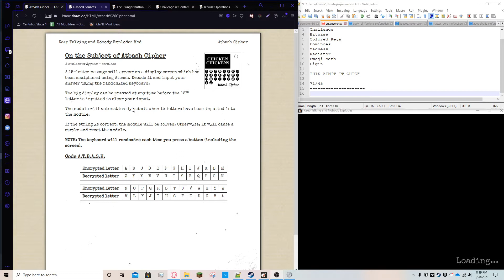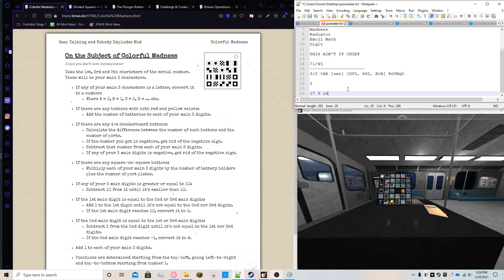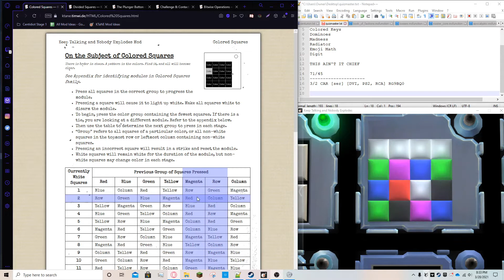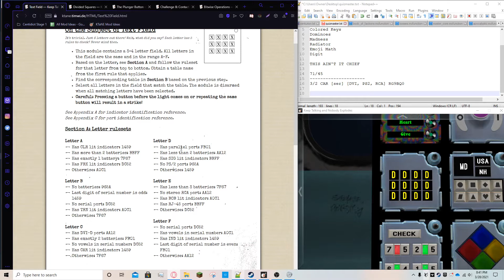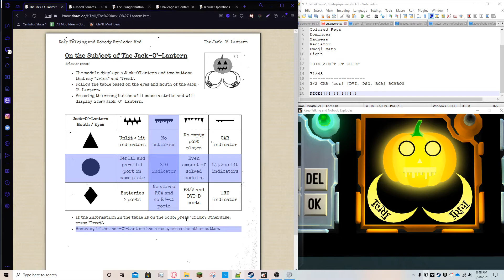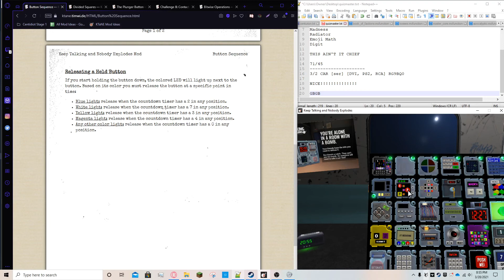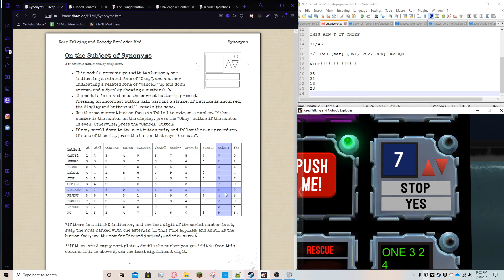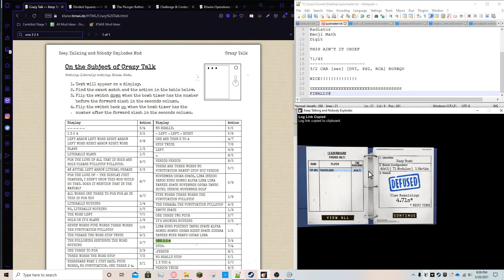KTANE - Easy Bomb EFM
Sorry about the lag and the game not responding every ten seconds, but the 69 carried me lol